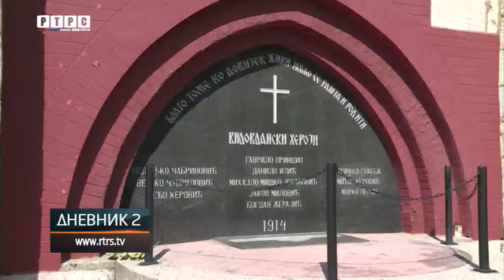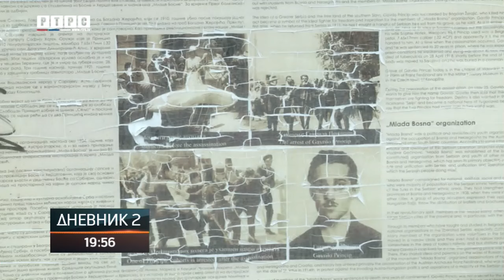Prije 110 godina odjeknuo slobodarski pucanj Gavrila Principa